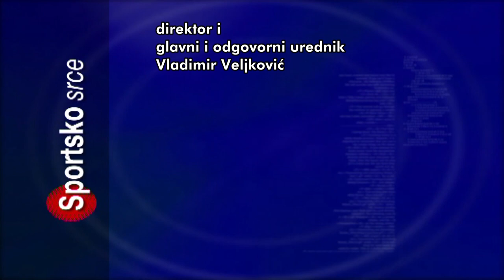SPORTSKO SRCE 23052022